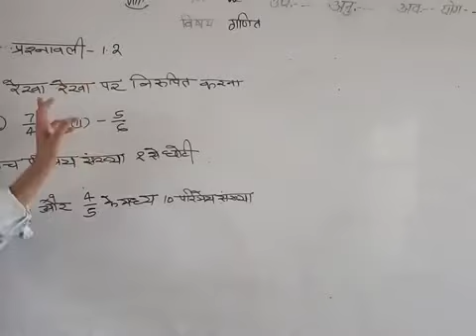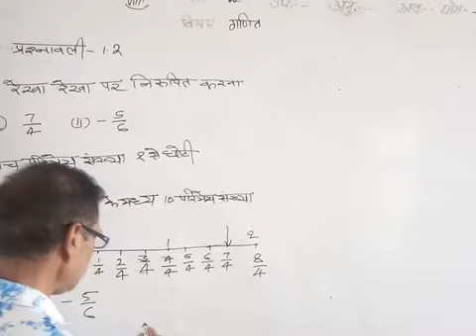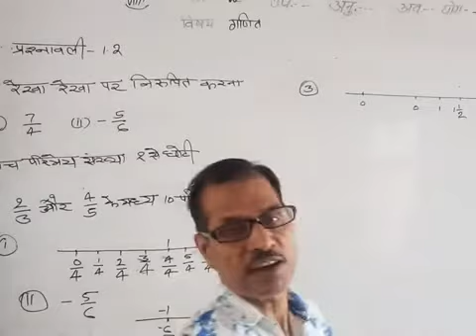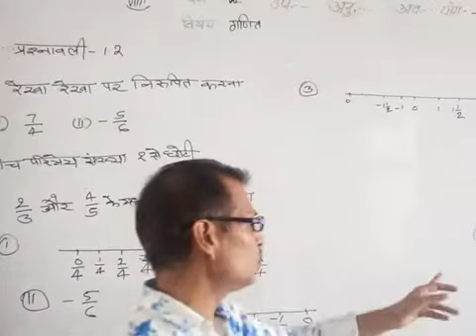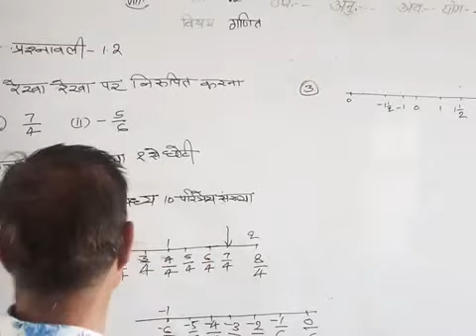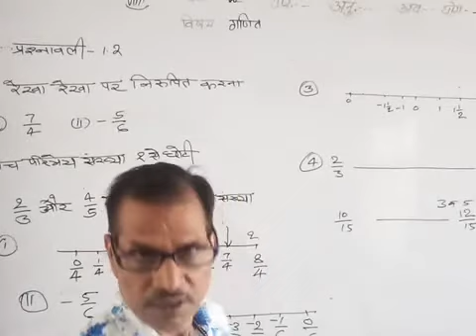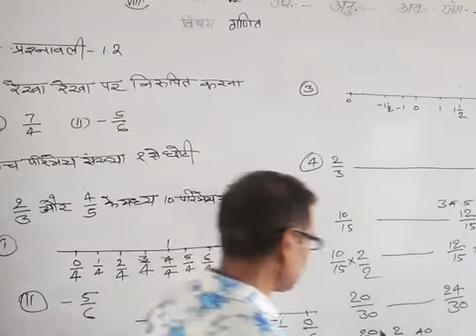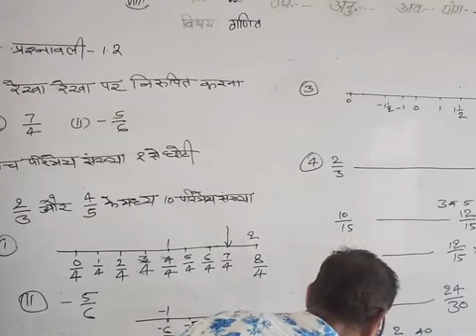8th class lesson 1.2